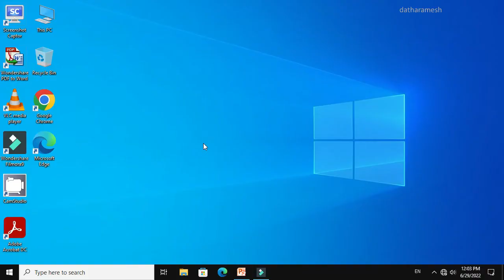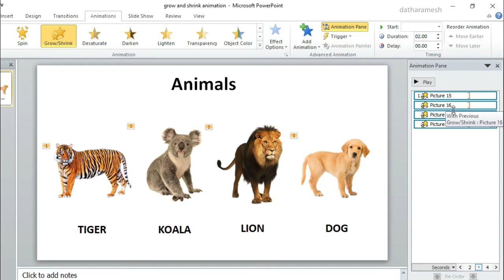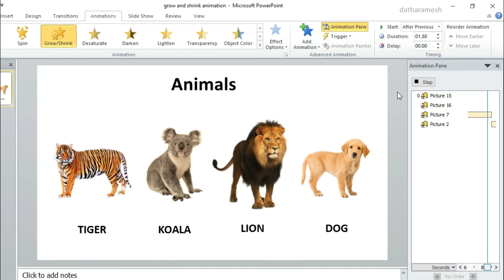Grow and Shrink Animation In PowerPoint